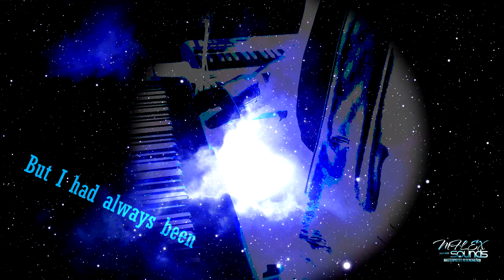Mflex Sounds - Invisible Love (Italo Disco 2020) (slow version)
This record in video includes intentionally copyright sound protection!
If there is a possibility...please listen with quality headphones. Thank you.
↓↓↓↓↓↓↓↓↓↓↓↓ open up for more info ↓↓↓↓↓↓↓↓↓↓↓↓↓↓

Mflex Sounds  -  Invisible Love
"Dream your life" /remix 2021 demo/
Style: Italo Disco, Synthpop, итало диско
Music composed & Vocal by: Mflex Sounds
Executive produced by: dmcallofmusic
Lyrics & phone lady : Cora
Special thanks to:
Videezy.com
Pixabay
Kristina P.
Judit Pünkösti
Christa